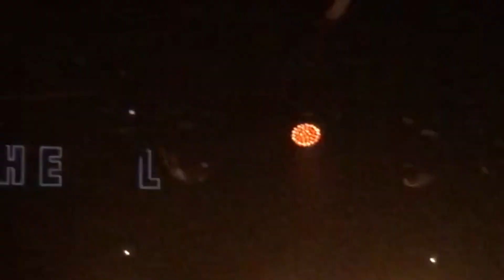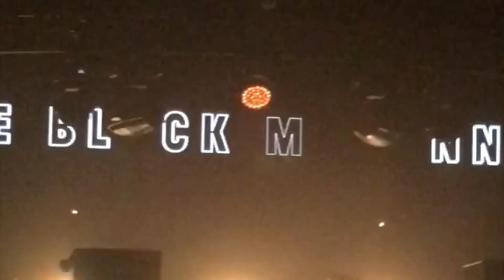The Black Madonna - WHP - 2018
We still believe, Black Madonna live DJ set from WHP 2018. Kettama Raw Cuts live, Filmed on iPhone 6S Plus
What Time Is Love (Live at SSL Mix)- Lifelike & Kris Menace, live